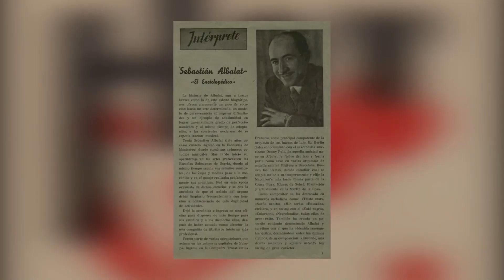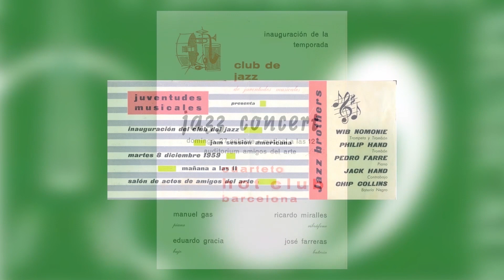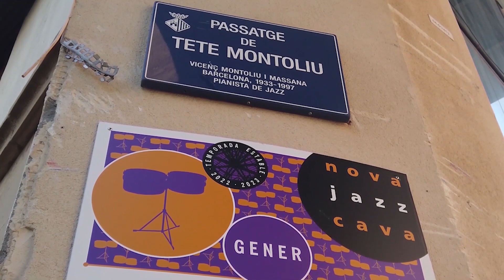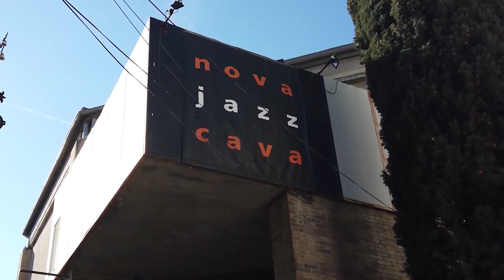Promo "Terrassa és Jazz"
Documental número 10 de la sèrie “Terrassenques/Terrassencs”. “Terrassa és jazz” narra la història del jazz a Terrassa, una tradició que es remunta a l’any 1935, quan es va crear el “Hot Club”. La guerra civil va tallar de manera contundent l’evolució d’aquest tipus de música a la ciutat, fins el 1954 any en que es va recuperar l’activitat jazzística.

El 1971 va nàixer la Jazz Cava, per on durant 14 anys van passar les figures més importants del jazz nacional i internacional. El 1982 neix el Festival de Jazz de Terrassa i el 1985 la Jazz Cava es veu obligada a tancar, però el Festival continua celebrant-se ininterrompudament malgrat que durant 9 anys la ciutat va estar sense una cava de jazz on fer temporades regulars de concerts.

El 1994 s’inaugura la Nova Jazz Cava, amb la particularitat de ser la primera cava de jazz del món de titularitat municipal, una Nova Jazz Cava que ha retornat des de fa casi 30 anys el jazz a Terrassa de manera regular i que ajuda a formar noves generacions de músics de jazz.

El jazz ja és patrimoni de la ciutat i per això es pot afirmar que TERRASSA ÉS JAZZ.